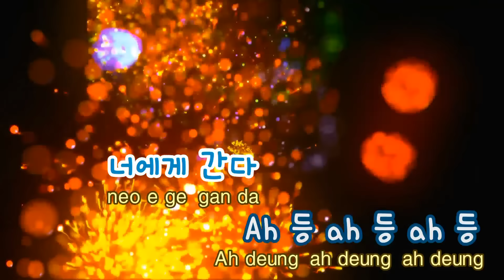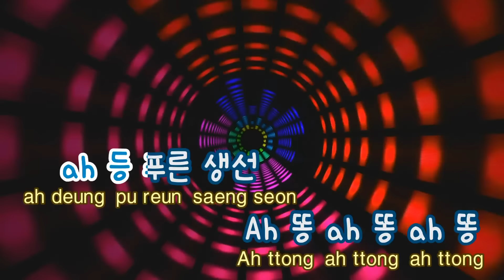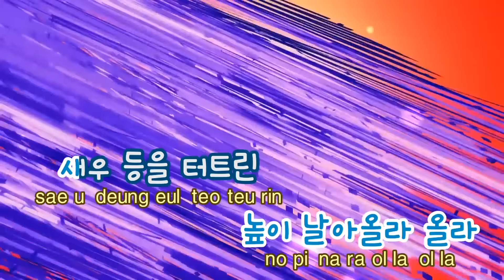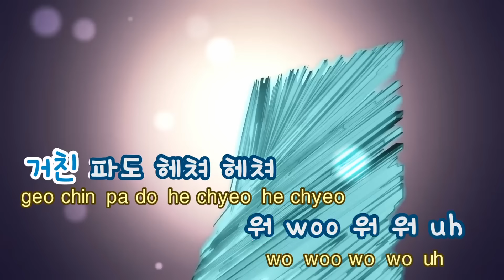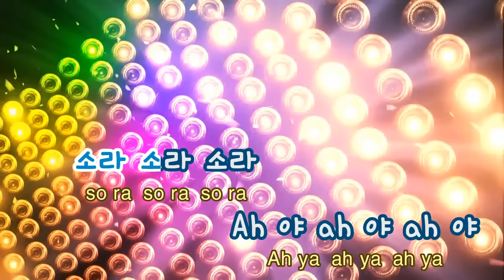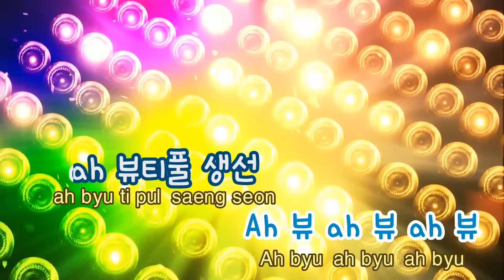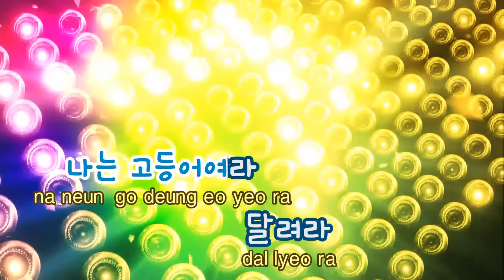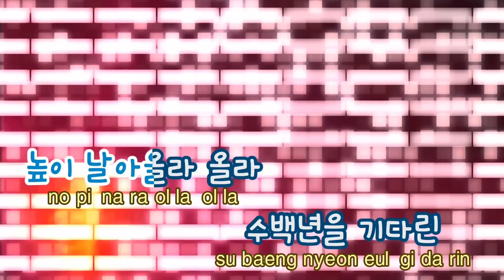[TJ노래방] 고등어 - 노라조 (Mackerel - Norajo) / TJ Karaoke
고등어  --  노라조

▶ ZillerSong Mobile : Android/IOS
▶ K-POP STAR Global Package : Android/IOS
▶ TJ TV Karaoke (Korean ONLY) : KT OllehTV , LG U+TV, SK BTV